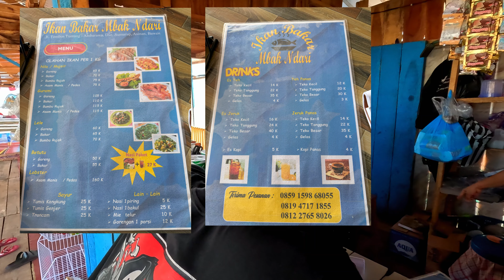SUMURUP GOLDEN SUNSET Rawa Pening | Rekomendasi Wisata Semarang Terbaru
Temukan pesona tersembunyi di Wisata Apung Desa Sumurup Tuntang, Rawa Pening di Kabupaten Semarang. Wisata yang unik ini menawarkan pengalaman berbeda dengan keindahan alam yang memukau. Nikmati sensasi berjalan di atas air di kawasan wisata apung, sambil menikmati panorama gunung dan danau yang menakjubkan. Cocok untuk liburan keluarga, spot foto Instagramable, hingga tempat bersantai yang nyaman.

Dalam video ini, thewanone akan mengajak kalian menjelajahi keindahan Rawa Pening dan berbagai aktivitas seru yang bisa di lakukan di Wisata Apung Desa Sumurup. Jangan lewatkan pengalaman tak terlupakan ini!